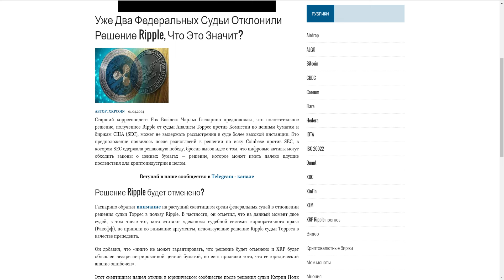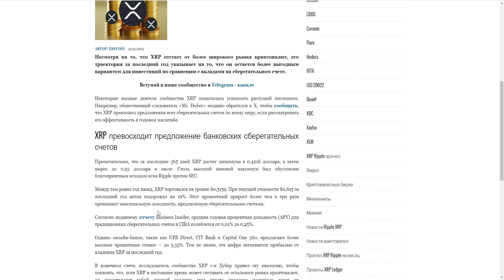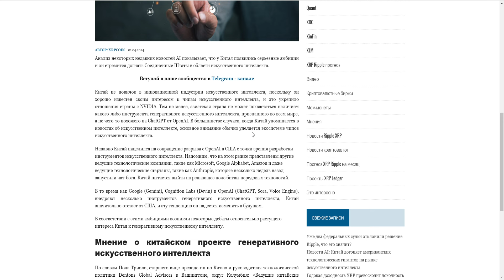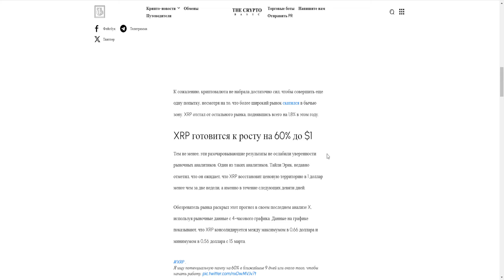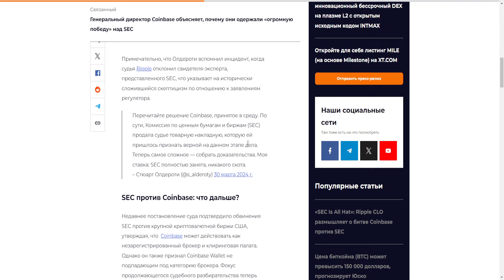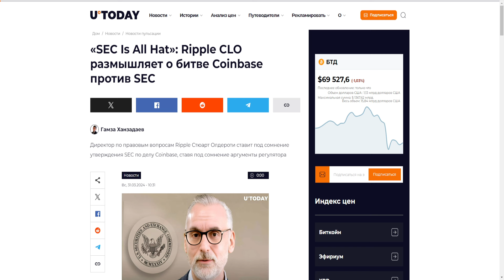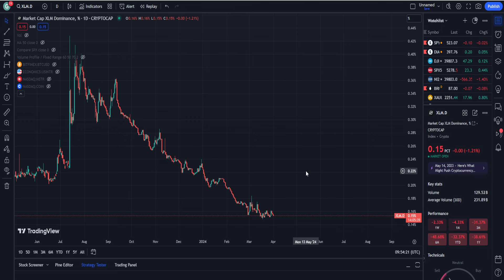XRP СИЛЬНО НЕДООЦЕНЁН! RIPPLE ОБГОНИТ SOLANA ПО КАПИТАЛИЗАЦИИ? СТОИТ ЛИ ПОКУПАТЬ? ПРОГНОЗ РИПЛ 2024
В данном видеоролике обсудим ситуацию по проекту Ripple (Рипл, XRP):
1. Почему XRP сильно недооценён!?
2. Почему Ripple обгонит Solana по капитализации?
3. Стоит ли покупать?
4. Стоит ли покупать сейчас?
5. Мой прогноз Рипл 2024.